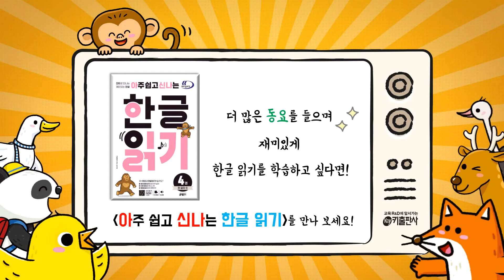[유아 한글 동요] 자 쟈 저 져 조 죠 주 쥬 즈 지! 한글을 재미있게 동요로 배워요! 아신나 한글 읽기 4권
우리 아이 첫 한글, 어떻게 시작할지 고민이신가요?
훈민정음 원리에 따라 아주 쉽게! 글자 찬트와 동요로 신나게! 전문 성우의 음원으로 정확하게!
한글을 학습하는 '아주 쉽고 신나는 한글 읽기'를 만나 보세요!

더 많은 챈트 동영상을 보며 한 글자를 신나게 공부하고 싶다면!

▼▼▼▼▼[아주 쉽고 신나는 한글 읽기 ]  3권 - 한 글자 1 구매 Click!▼▼▼▼▼

▼▼▼▼▼[아주 쉽고 신나는 한글 읽기 ]  4권 - 한 글자 2 구매 Click!▼▼▼▼▼